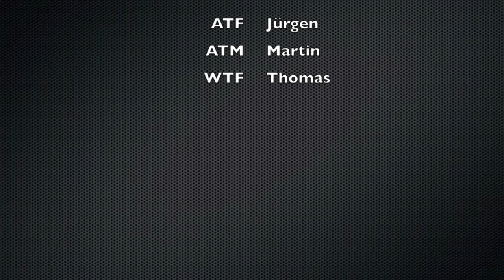Atemschutz - Leistungsprüfung 2013 - FF-Willersdorf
Atemschutz - Leistungsbewerb 2013 Bronze der FF-Willersdorf in Pinkafeld